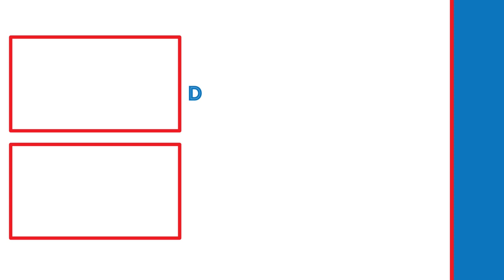HELPING PADUK! | Gears 5 Lets Play (Part 7)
In this video, we will be completing the secondary mission and helping Paduks people.